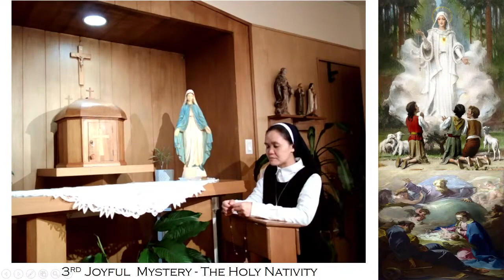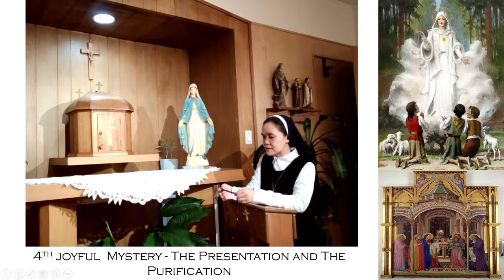Joyful Mystery for the Novena to Our Lady of Fatima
For copy of the Novena Booklet with Daily Reflections, go